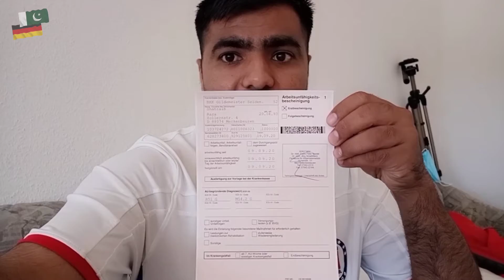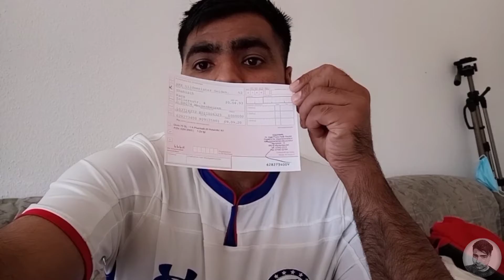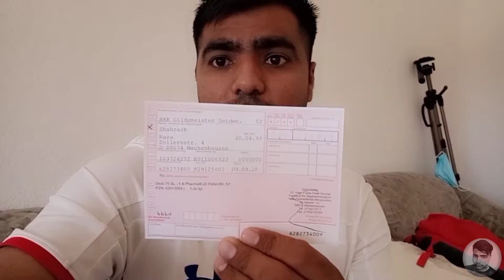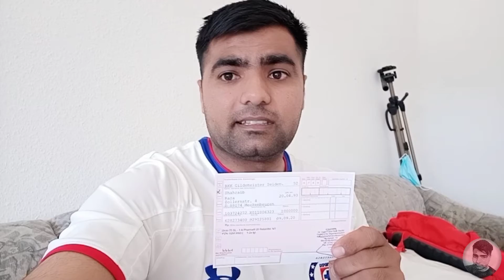Germany main Doctor and medical store ka kai system Hae